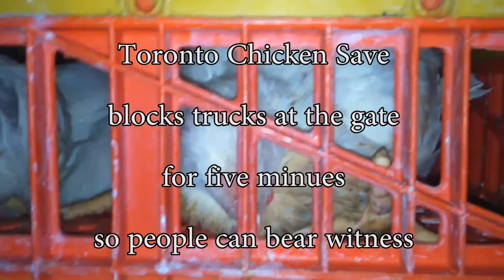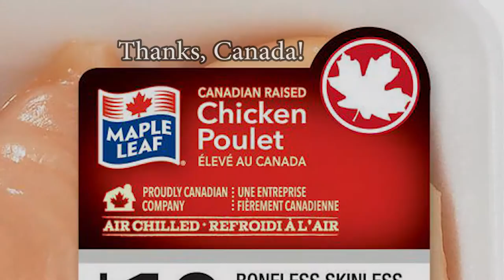Toronto Chicken Save Vigils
Chickens are the most abused animals on the planet, with no close second.  What does a truckload of 10,000 broiler chickens sound like? Silence.  They're 7 weeks old (pumped with growth hormone) and haven't learned to cluck yet.  Please support our Indiegogo campaign for "Why Love One But Eat The Other?" ads in Toronto subways!